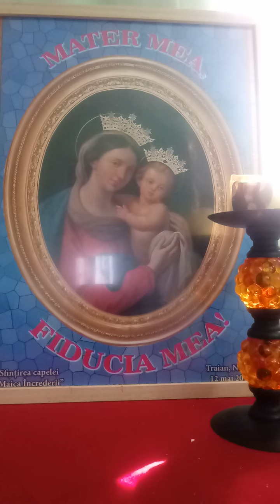Ave Maria _ Pr. Pavel Balint